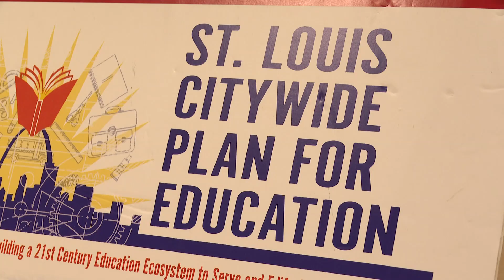Reimagining St. Louis public schools discussed during citywide education plan meeting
The effort began last April. Our Brent Solomon provides the latest on what was discussed at the meeting.